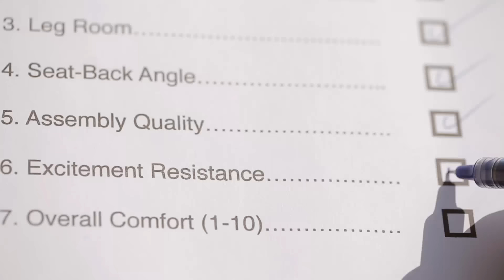2016 MotoGP Grand Prix of Qatar - Promotional Clip 2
The Commercial Bank Grand Prix of Qatar is the opening round of the 2016 FIM MotoGP™ World Championship. The adrenaline filled races you will witness here in Doha will once again highlight why the FIM MotoGP World Championship is one of the most spectacular and entertaining sports on the planet. The opening round is always full of anticipation and excitement and even more so in 2016 after the drama of last year’s World Championship. This is why we are delighted once again to be hosting the first of what will no doubt be 18 unforgettable races. Our Fan Zone behind the Grandstand will offer a wide range of activities for the whole family, so everybody is welcome!